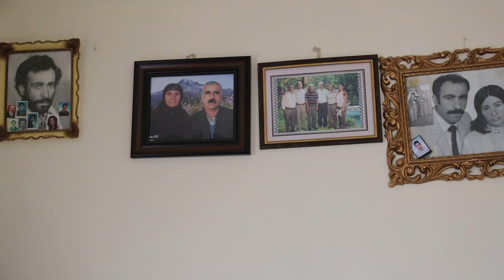K.MARAŞ / NURHAK - DAŞLIK KÖYÜ BELGESELİ - ALİ ORMAN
k.maraş,nurhak,elbistan,ekinözü,ali orman,